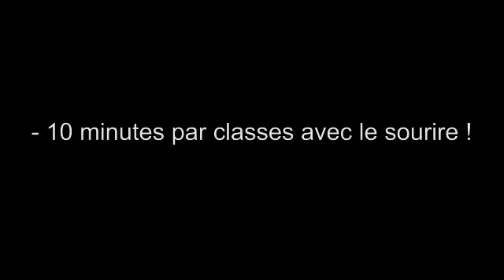photo-de-classe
Séance de portrait en Lycée